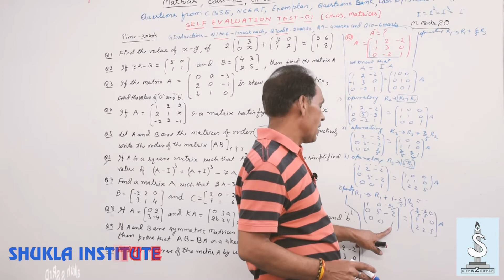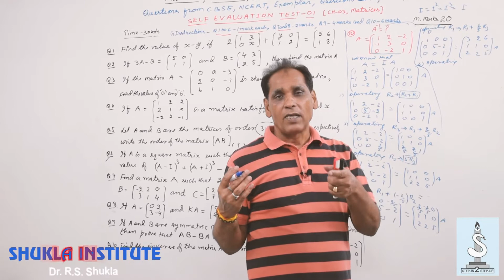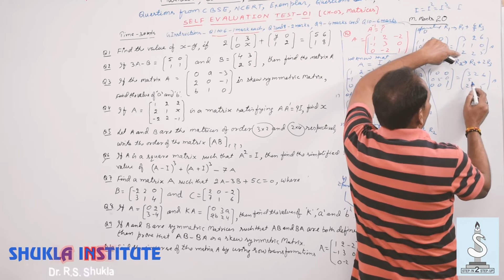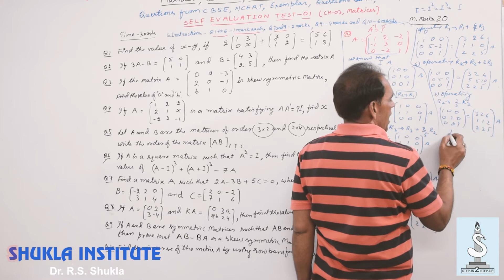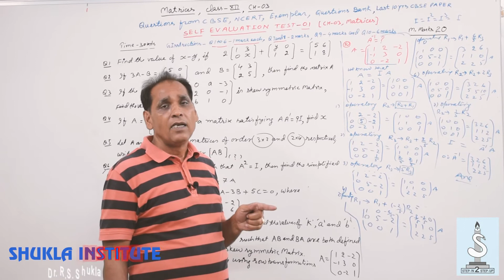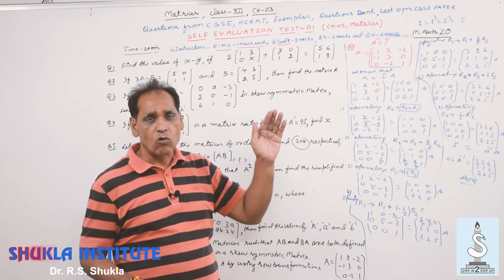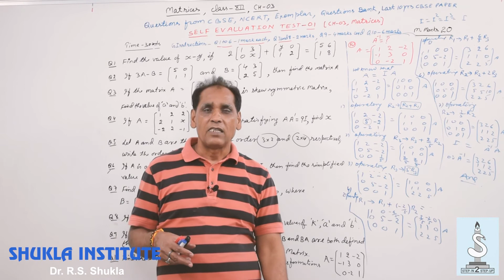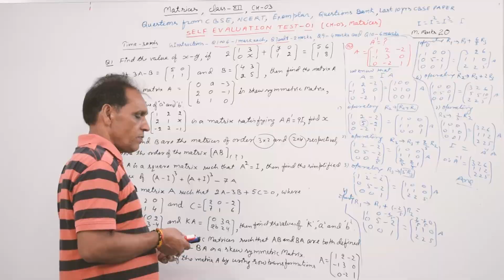Ch - 03, Matrices, Class-12th, Self Evaluation Test - 01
By Dr. R.S. Shukla
For more details Comment or Contact
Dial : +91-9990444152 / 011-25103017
Venue - (SHUKLA INSTITUTE), B-Block, New Moti Nagar, New Delhi-110015